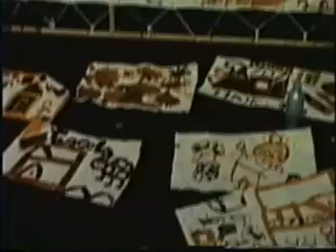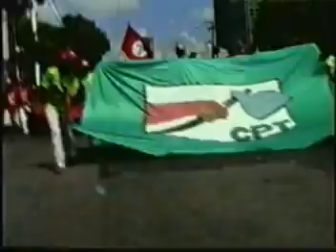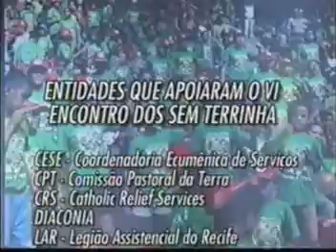6º Encontro Estadual dos Sem Terrinha - Terra e Vida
Documentário sobre o VI Encontro Estadual dos Sem Terrinha de Pernambuco, com o tema Terra é Vida realizado de 08 a 10 de Outubro de 2001. Produzido pela Secretaria Nacional do MST.